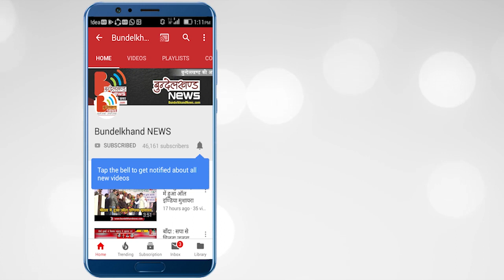चित्रकूट : शिक्षक समेत आंगनबाड़ी कार्यकत्रियों का धरना प्रदर्शन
पुरानी पेंशन और आंगनवाड़ियों के मानदेय को लेकर आज तहसील परिसर में शिक्षको ने और आंगनवाड़ी कार्यकत्रियों ने कलमबंद हड़ताल शुरू की है। शिक्षक कर्मचारी संघ ने सरकार पर वादा खिलाफी का आरोप लगाते हुए धरना प्रदर्शन किया।
पुरानी पेंशन बहाली को लेकर शिक्षक और कर्मचारी संघ काफी दिनों से आंदोलनरत है और मौजूदा सरकार को सबक सिखाने की धमकी दे रहे हैं। आज चित्रकूट के शिक्षको और कर्मचारि व आंगनवाड़ी कार्यकत्रियों ने जिला मुख्यालय की सदर तहसील में धरना प्रदर्शन किया।  कर्मचारियों ने मांगे न माने जाने पर आगामी लोकसभा चुनाव में भी सबक सिखाने की धमकी दी है।

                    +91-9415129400